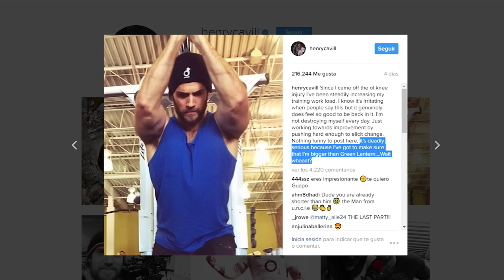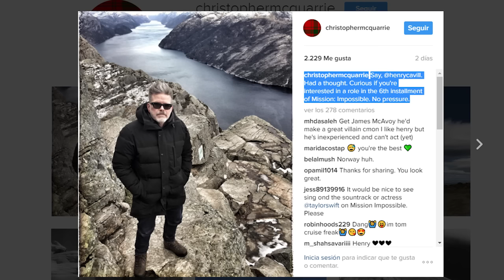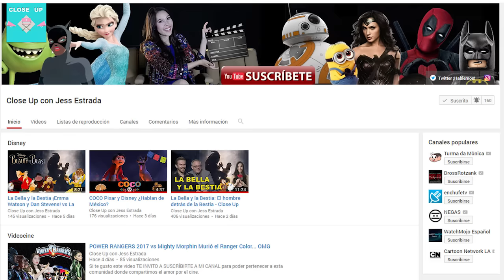Noticias: Venom, The Batman, Guardianes de la Galaxia, Green Lantern Corps, Superman 2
Nuevos videos cada Domingo. Somos la única estación de radio dedicada a la cultura pop  del cine , estas son las noticias más nuevas del 2017.